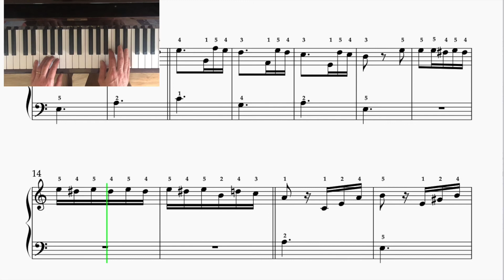Fur Elise Easy Piano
Fur Elise is one of the most famous piano pieces composed by Ludwig van Beethoven. This easy piano version is aimed at piano players who have some basic knowledge of the instrument, but players who are reasonably early on in their learning should still be able to have a go at playing it.

The video follows the Fur Elise piano sheet music to help the piano player hear how the piece should sound. It also features an inset video of the notes being performed on the piano.

You can download a free copy of this Fur Elise sheet music by clicking on the link above.

The piece is in a simple key (A minor - no sharps or flats). However, there are a number of accidental D sharps to look out for and a few G sharps as well. These can be quite challenging to play correctly and will require some slow practice.

In this Fur Elise easy piano version the left hand notes are very simple, but the right hand part does require a fair bit of leaping around the piano to find the correct notes. Again, patient practice playing just the right hand on its own will really help, Try to learn to play the right hand fluently before adding in the left hand. Don’t try to play the piece too fast!! Slow practice is the key!

You can also download an intermediate version and the full Fur Elise sheet music by clicking on the link above.

I hope you enjoy learning this wonderful piano piece by Beethoven!